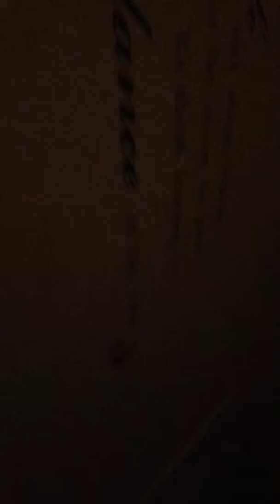Making perfume episode 2